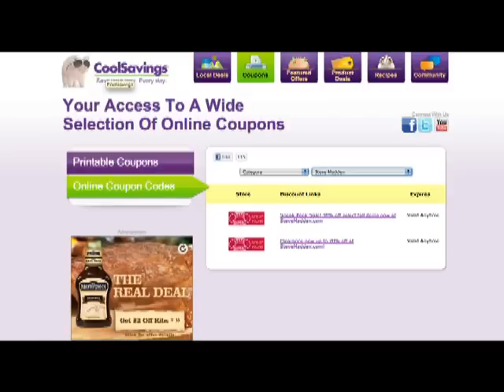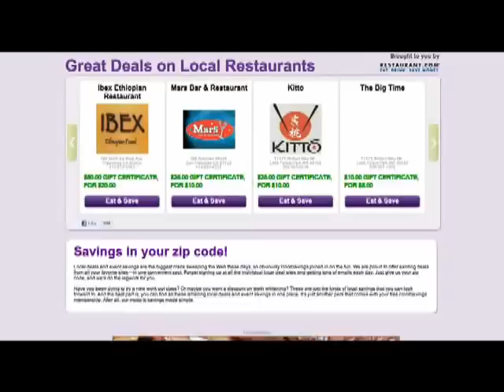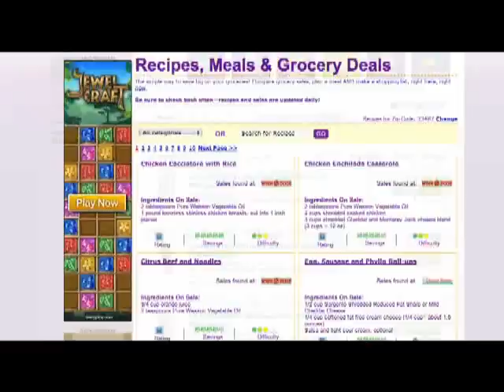Emily Girolamo of CoolSavings on Lifetime: Family Budgeting, Couponing, CoolDeals & more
Emily explains how to get the best deals and savings from CoolSavings when she visits The Balancing Act on Lifetime.